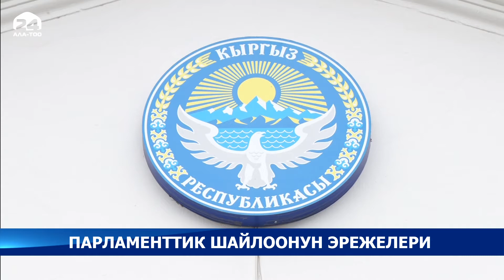Парламенттик шайлоонун эрежелери